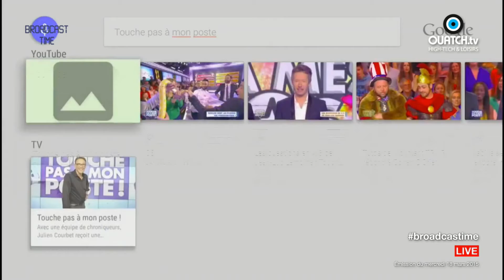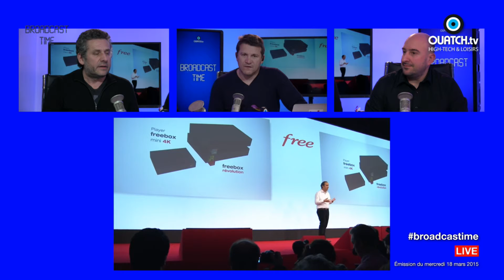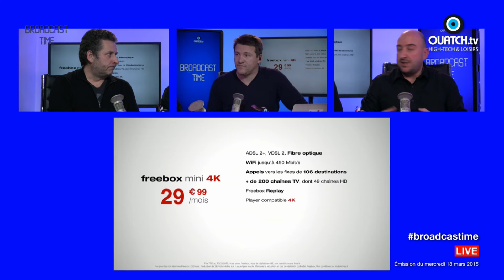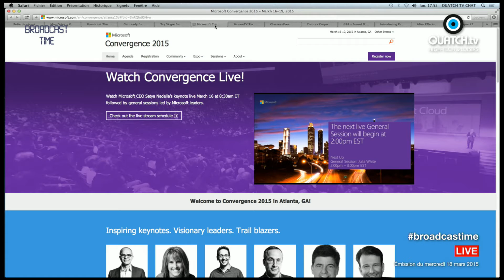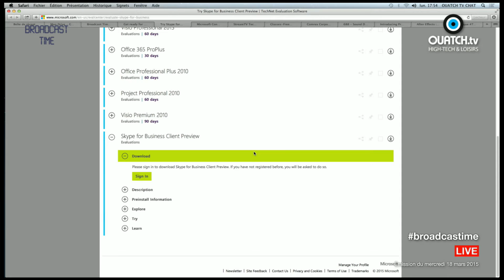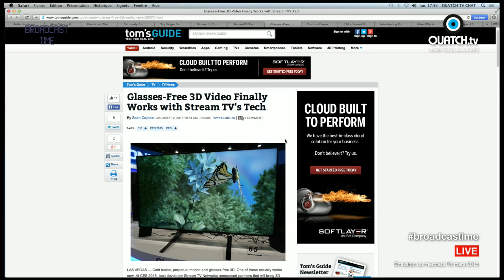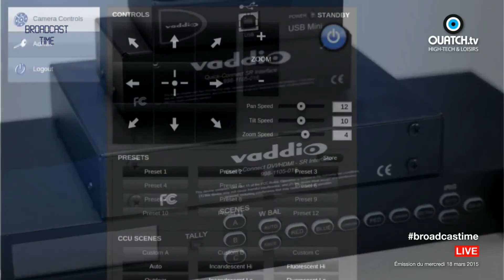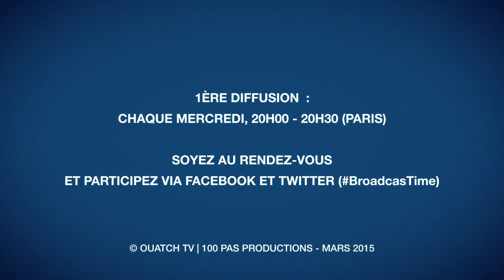Broadcast Time S02E21 : Freebox mini 4K, Whiskas Catstacam et Vaddio Roboshot 12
La Freebox mini 4K présente-t-elle réellement un intérêt aujourd'hui pour votre écran Ultra HD ? A voir : Whiskas Catstacam, la webcam pour chats (le votre aura bientôt son propre compte Instagram)... Cette semaine, l'équipe de Broadcast Time revient aussi sur la nouvelle tourelle PTZ de Vaddio, Roboshot 12. Dédiée aux conférences, on aurait presque envie de la mettre en studio...